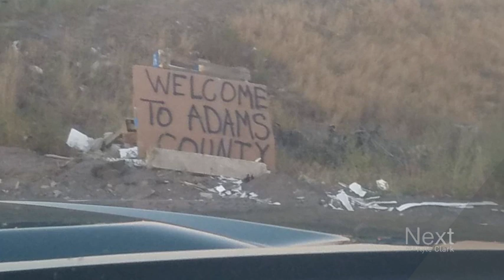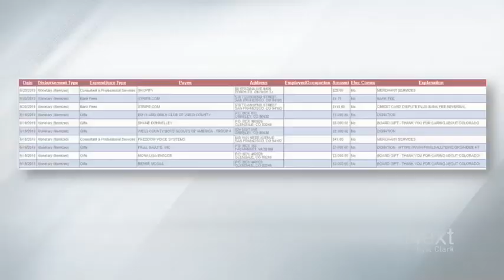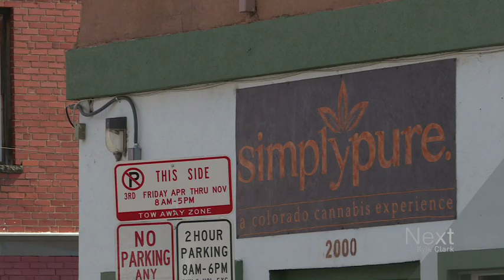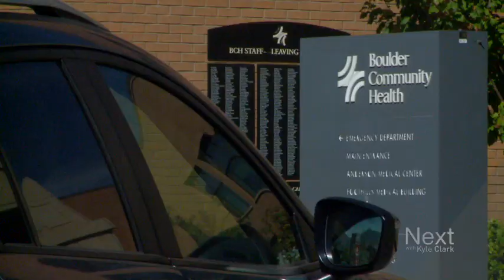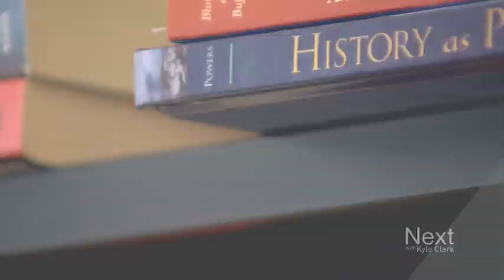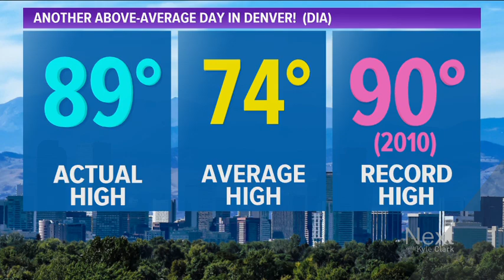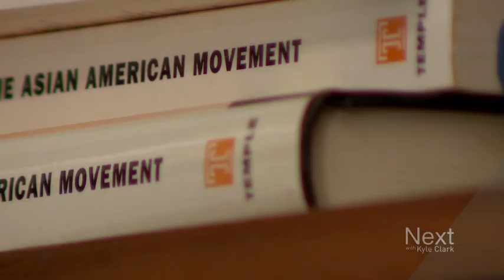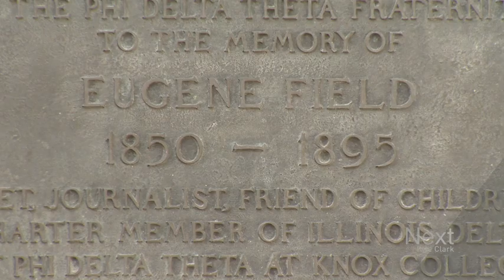How many people don't pay for light rail?; Next with Kyle Clark full show (9/26/19)